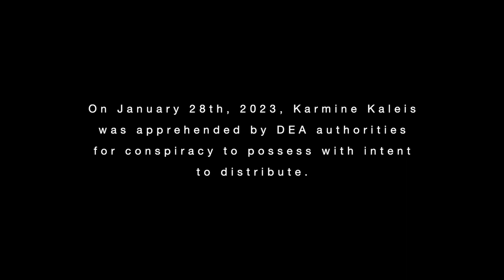DEAL - Short Film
DEAL follows the inevitable fate two young men must cross when one of them is handed a choice that they are forced to make. Shot in the heart of New York City, Central Park, DEAL is a visually stimulating, adrenaline joy ride that will leave you questioning how far you would to save yourself, and those you love most. Enjoy!

Director: AGUSTIN SECO
Screenplay: AGUSTIN SECO
Story: AGUSTIN SECO, NYLES POLLONAIS, & KAMERON GIBSON
Assistant Director: MELANIE DaSILVA
Director of Photography: ANDREW GARCIA
Assistant Camera: KAMERON GIBSON & DREW WEISS
Sound: BRENDA SALAZAR & PAOLO PICCOLO
Production Assistant: LERA VITAL
VFX: AGUSTIN SECO

Starring:
NYLES POLLONAIS
AGUSTIN SECO
BENNY PERELSZTEIN
BLAKE WALTON
JACK STIGLMEIER